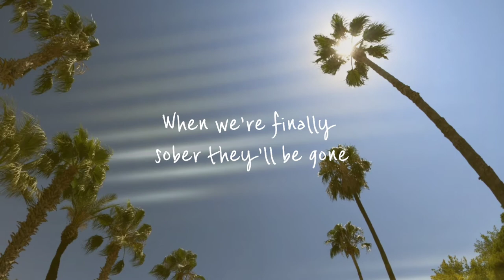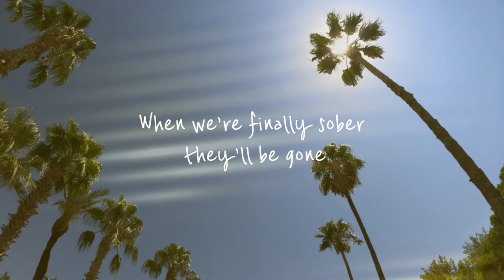Ten towers - April sky ( Lyrical video )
Circle Audio™

〇 MOST UNDERRATED SONGS
〇 MOST BEAUTIFUL SONGS

I'm on Instagram as @circleaudio.

(LATENIGHT,MUSIC AND YOU) _ Circle Audio)

Circle Healing | 〇 For peace 🕊️

lyrics:🌴

A signal filled light just when it was needed
Claim the blackest night closing the injustice there
And in the eyes of time nobody is losing
Faces merge and change but your face remains the same
The sparrows will be here by dawn
When we're finally sober they'll be gone
The trees will bloom and ice will melt
We'll always remember how it felt
April blame us
I can wait longer